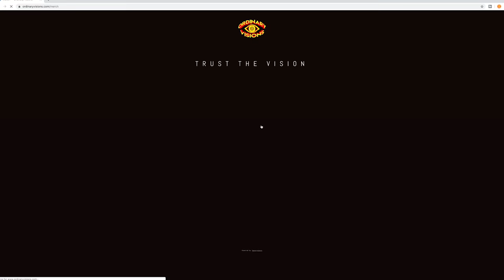SPEAKING ONLY TIGRINYA TO MY AMERICAN BESTFRIEND GONE WRONG // ERITREA VLOG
PRE-ORDER MERCH NOW!
NEW VLOG EVERY FRIDAY!

TRUST THE VISIONS